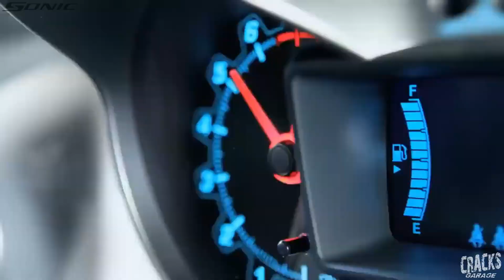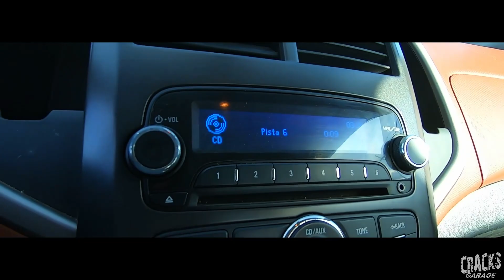Sonic 2011 | Diseño modernista que atrae miradas😎 | Pero es muy GASTALON!! | Reseña de Autos Usados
Cracks! SI estás buscando un auto con buen diseño y versátil para la ciudad, dale una oportunidad al Sonic, aquí te decimos por qué!
👉También los invitamos a visitar nuestro otro canal CRACKS GARAGE T.V. donde tendremos mucho contenido de éste increíble mundo de los automóviles.

🕒 Secciones:
00:00 Introducción
00:26 Tomas Épicas
00:50 Analizando los Exteriores
03:35 Analizando los Interiores
06:42 Puntos Importantes y Consejos
11:40 Videos Recomendados